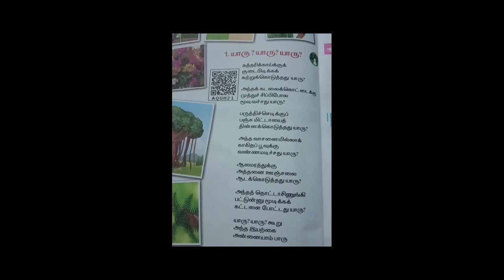யாரு? யாரு? யாரு? /2nd std Tamil song -3rd term new book. கத்தரிக்காய்க்கு குடை பிடிக்க... 🍆🍆🍆🥜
கத்தரிக்காய்க்கு குடை பிடிக்க. இயற்கை அன்னையாம் பாரு.